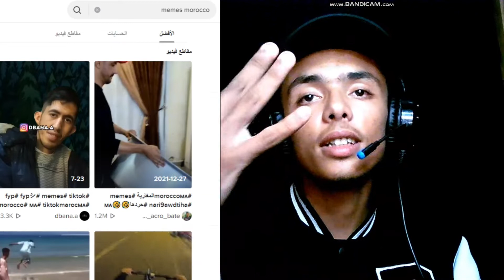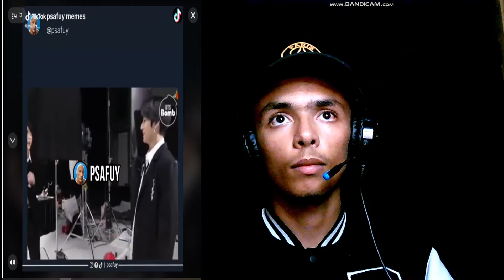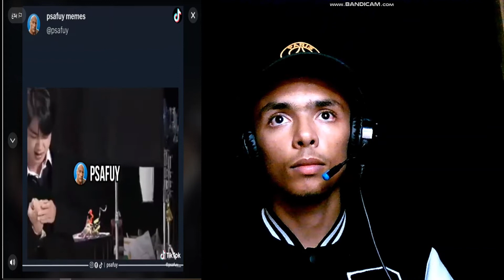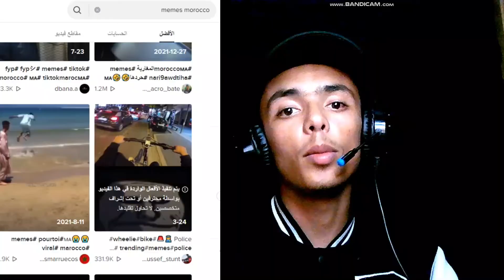تعيا ماتصفي فنيتك...😂( REACTION TIKTOK )